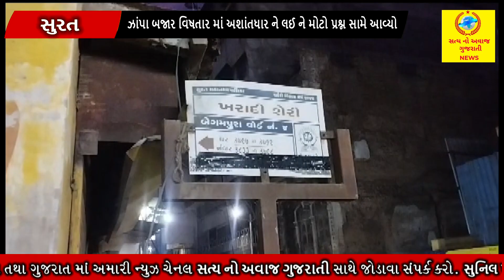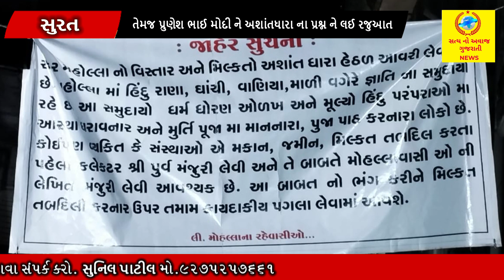ઝાંપા બજાર વિષતાર માં અશાંતધાર ને લઈ ને મોટો પ્રશ્ન સામે આવ્યો